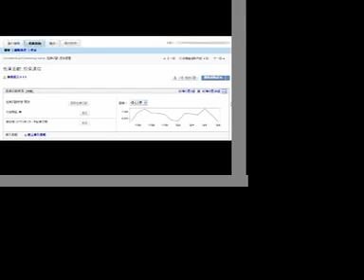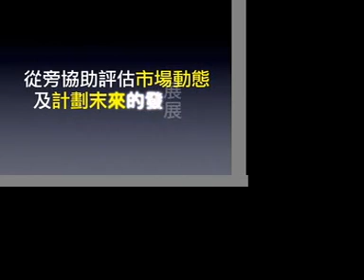i can design target customer